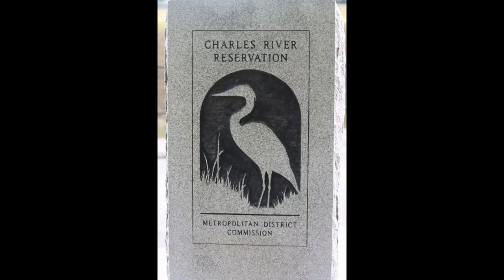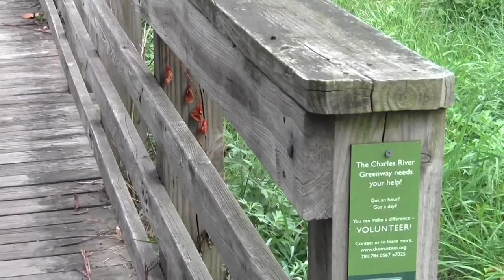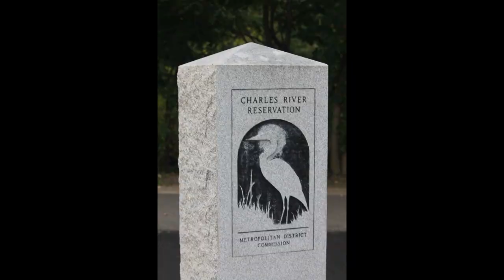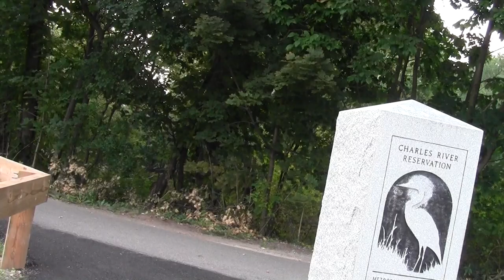Charles River Greenways Watertown MA Part 3.